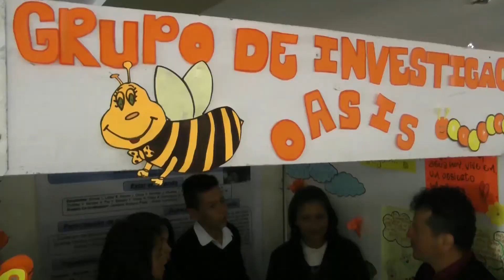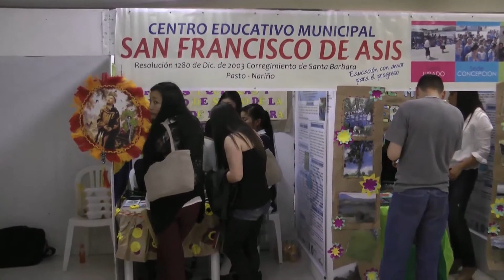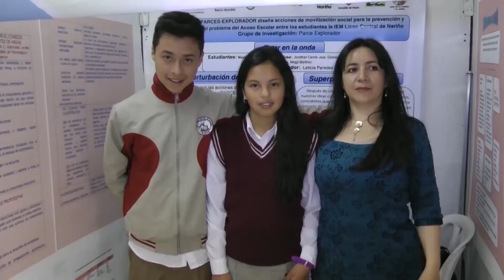VISITA COORDINADORA NACIONAL PROGRAMA ONDAS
Con la puesta en marcha del Programa Ondas se beneficiarían más de 100 estudiantes de Instituciones Educativas Municipales.